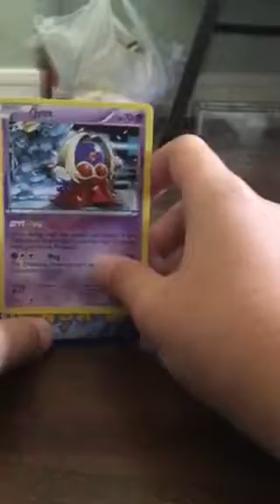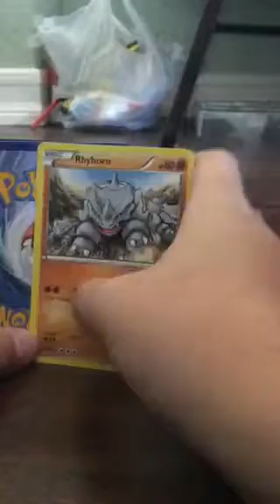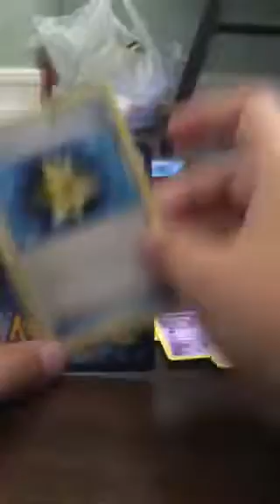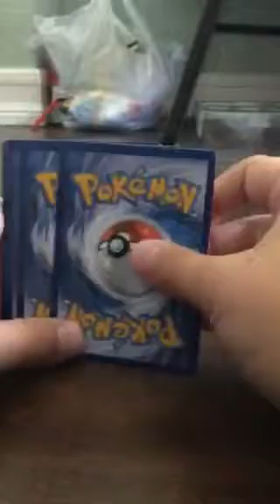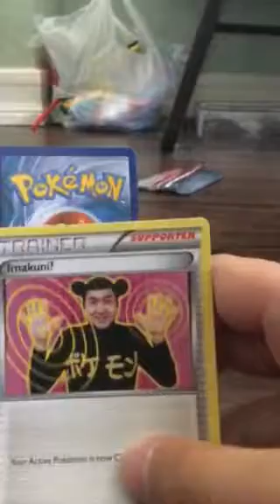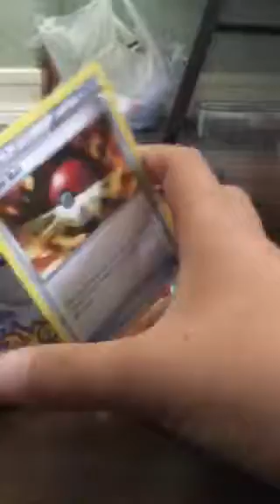Opening booster packs w/ my brother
Remember to leave a like on my vids so like that you can see new things 😀